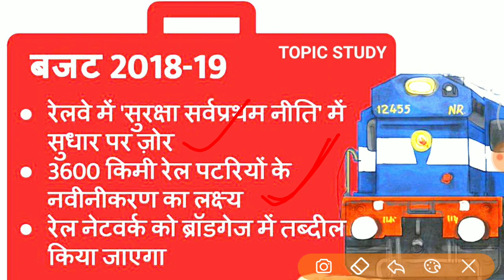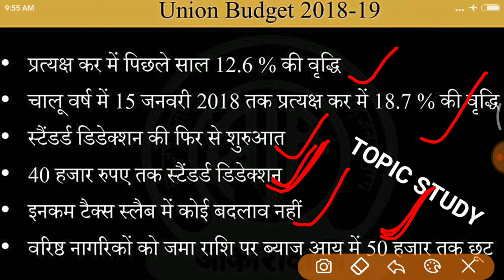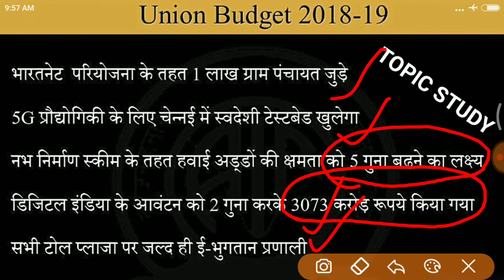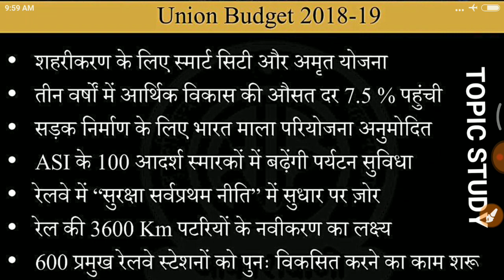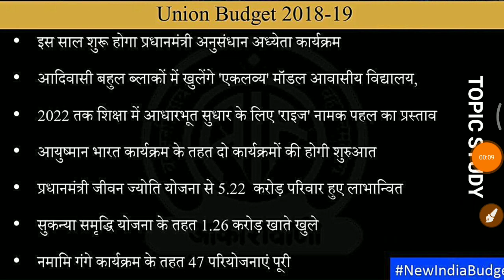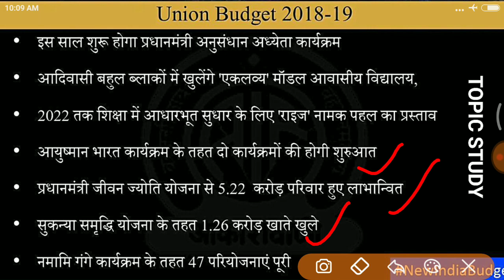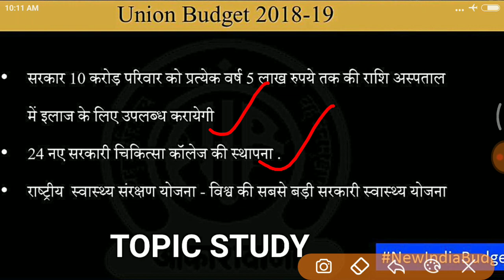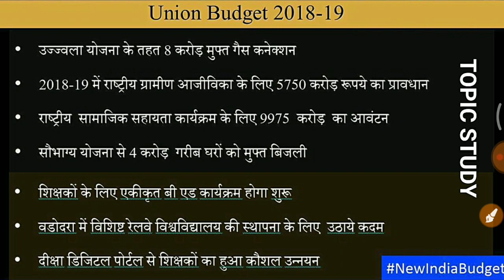Budget 2018 -19 related questions and answers,